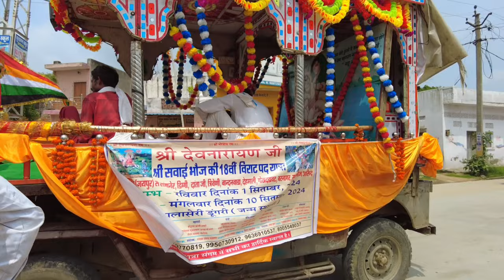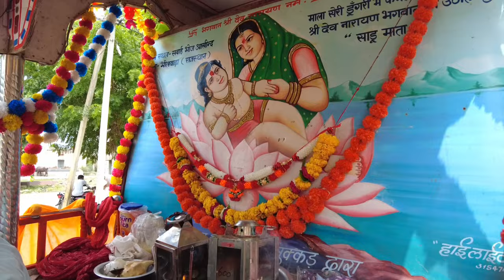देवनारायण जी पदयात्रा भीमपुरा | DEVNARAYAN JI PADYATRA BHEEMPURA | BHIMPURA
नमस्कार दोस्तों 🙏🙏
इस वीडियो में भगवान देवनारायण जी पदयात्रा भीमपुरा, फागी, जयपुर 🔥🔥

जय श्री देवधणी🚩🚩🚩🙏🙏🙏

पदयात्रा
bheempura
जोधपुरिया
bhimpura
देवनारायण जी यात्रा भीमपुरा
भीमपुरा वीडियो
भीमपुरा
भीमपुरा से देवमाली देवनारायण जी यात्रा
देवनारायण पदयात्रा 2024
भीमपुरा फागी पदयात्रा
भीमपुरा देवनारायण पदयात्रा
भीमपुरा देवनारायण जी पदयात्रा
जोधपुरिया पदयात्रा
देवनारायण जी पदयात्रा भीमपुरा जयपुर
देवनारायण जी पदयात्रा
देवनारायण जी यात्रा
देवमाली पदयात्रा
मालासेरी डूंगरी देवनारायण पदयात्रा
सवाई भोज देवनारायण जी पदयात्रा
bheempura video
bheempura
bhimpura devnarayan ji padyatra
bheempura devnarayan ji yatra
bheempura padyatra
devnarayan yatra
devnarayan ji padyatra bhimpura
devnarayan ji padyatra
dev maharaj ki paidal yatra
देव महाराज की पैदल यात्रा